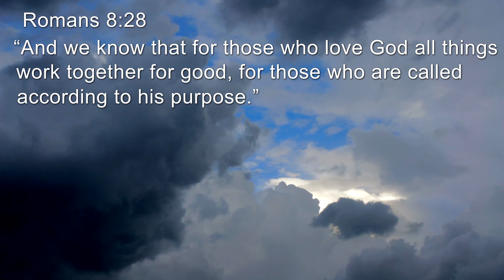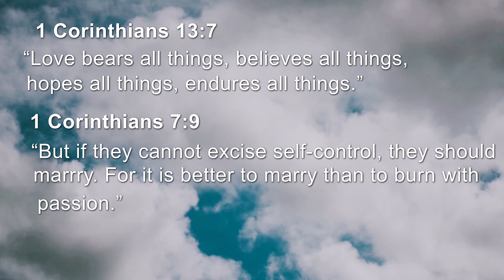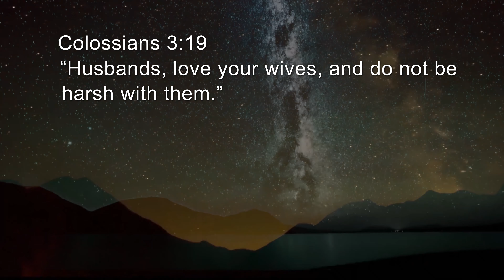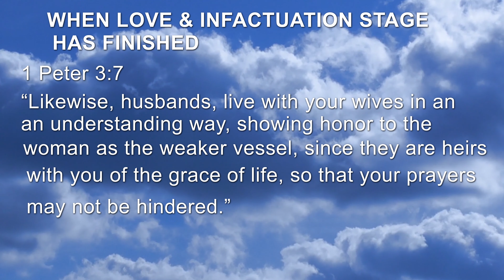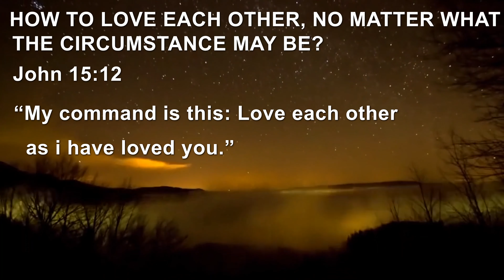What does the Bible says on Love, Marriage and how to have a fruitful husband and wife bond.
1. This video provides versus from bible explaining on how humans were created.
2. How to approach love rather than following your intuitions.
3. How to move forward during early stages of marriage.
4. How to have a fruitful bond with your spouse.
5. Explain on the countless blessing, God has provided over your life time.

Hope these selected verses help youngsters and couples in all stages of life.

Thanking you,
Music Health Life